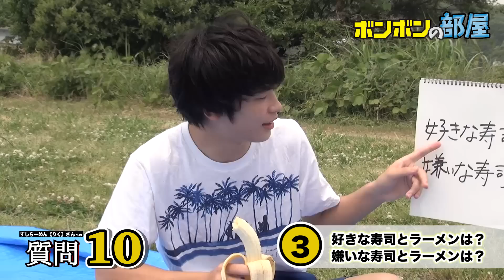【質問コーナー】夢は宇宙で◯◯!? すしらーめん《りく》さんへ10の質問！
今回のボンボンの部屋は
実験系YouTuberのすしらーめん《りく》さんに
名前の由来から、学校でのキャラ、コラボしたいYouTuberなど、
いろいろなことを聞いちゃいました。

最後には宇宙への野望も
語ってもらっちゃいます！